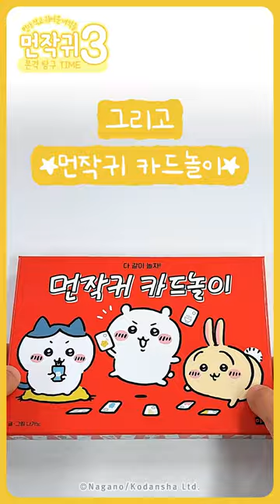《먼작귀》 3권 특별판 본격 탐구 TIME~🎁💖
🧸‘농담곰’의 나가노가 선사하는
또 하나의 '나가노 월드' 제3탄!!

먼가 작고 귀여운 녀석, 그것은 '먼작귀'!

사이 좋은 트리오 치이카와, 가르마, 토끼가 발견한 의문의 스위치.
스위치를 누르자 열린 문 안에는
자기들보다 더 '작고 귀여운 녀석'이!

지키고 싶은 동료가 생겨서 힘든 토벌도,
제초 검정 시험도 평소보다 더 열심히 할 수 있어!
그렇게 영원히 함께 할 줄 알았다...

열심히 살아가는 치이카와의 주변에서는
날마다 다양한 일들이 일어나지만,
어떤 일이든 사랑하는 친구들과 함께라면 분명 괜찮을 거야.

🎁초판 한정 '토끼' pp스탠드 증정🎁
🎁여기서만 볼 수 있는 단편 에피소드도 수록🎁

⭐《먼작귀 3권》 카드놀이 특별판 동시 발매!!⭐
지금, 서점에서 만나요~🐾🐾